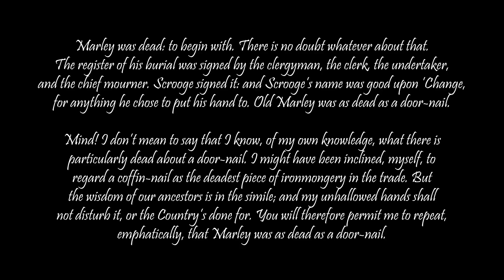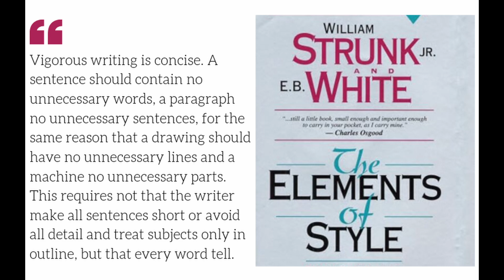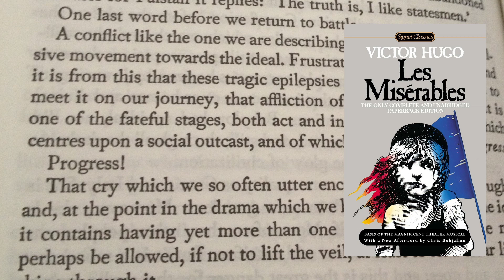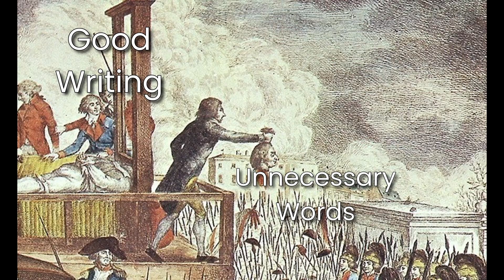Eliminate Unnecessary Words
The first rule of good writing is "eliminate unnecessary words," so let's talk about that using "the classics" as examples.

“Vigorous writing is concise. A sentence should contain no unnecessary words, a paragraph no unnecessary sentences, for the same reason that a drawing should have no unnecessary lines and a machine no unnecessary parts.” — "Elementary Principles of Composition", The Elements of Style by William Strunk Jr. and E. B. White

Podcast episodes of my books every Monday and videos about writing every Friday.